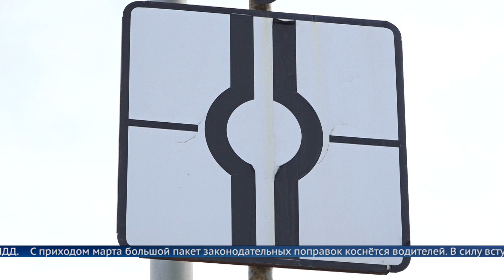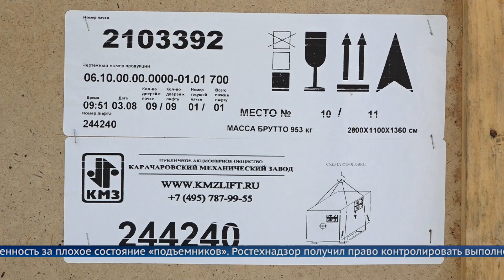Как изменится жизнь россиян с 1 марта